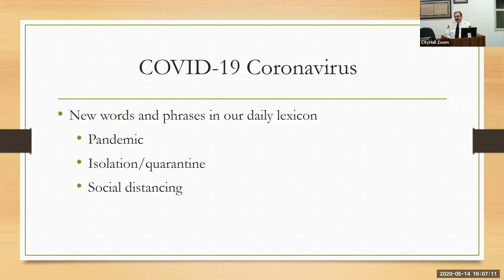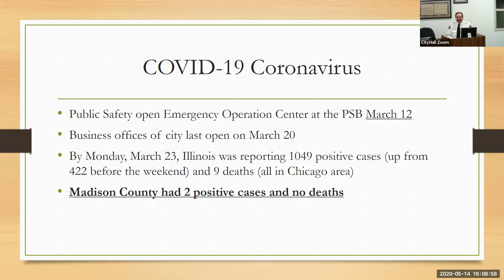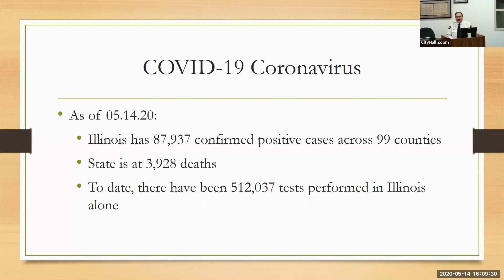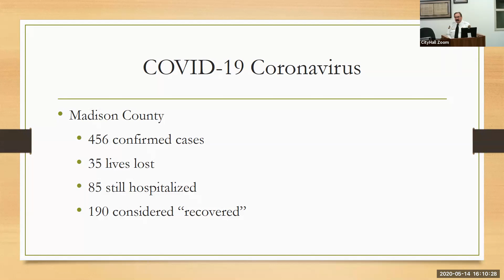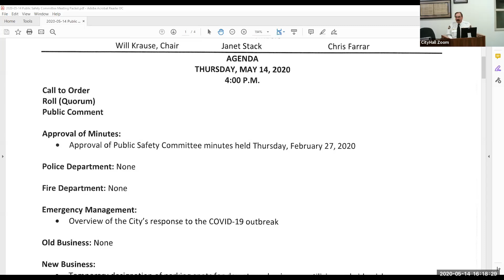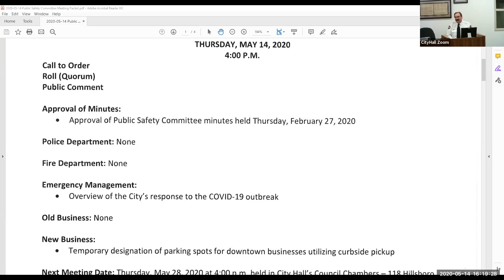Chief Rick Welle of the Edwardsville Fire Department presents on the City's response to Covid-19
Chief Rick Welle of the Edwardsville Fire Department presents on the City's response to Covid-19.  This is a wrap of of our Emergency Operations Centers actions in the past months. This presentation was taking from the May 14th Public Safety Committee.